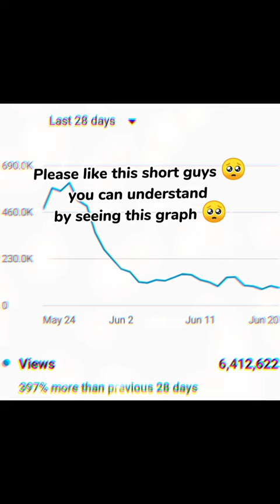🇮🇳India's strongest allies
No hate,
Only love